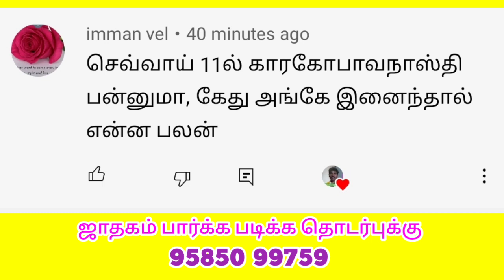11 இல் செவ்வாய் காரகோ பாவக நாஸ்தி ஆகுமா ? | ஜோதிட பாடம் | ASTROTAMIL SNGANAPATHI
ASTROTAMIL

11 இல்
காரகோபாவக நாஸ்தி ஆகுமா ?

ஜாதகம்பார்க்க மற்றும் படிக்க

தொலைபேசி மற்றும்
whats up வழி
ஜாதகம் பார்க்க மற்றும் படிக்க
தொடர்புக்கு :
ஜோதிஷ வித்யாபதி S.N.கணபதி B.Lit, M.A D.Astro
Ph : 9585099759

அன்புடையீர் வணக்கம்
Join button மூலம்
அடிப்படை உயர்நிலை
பிரசன்ன பாடங்கள் நடத்தப்படும் விருப்பமுள்ளவர்கள்
Join பட்டன் மூலம் இணைந்து கொள்ளுங்கள்

ஜாதகம் பார்க்க
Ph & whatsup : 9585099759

நான் காஞ்சிபுரம் ஜோதிஷ வித்யாபதி S.N. கணபதி  B.Lit , M.A, D.Astro
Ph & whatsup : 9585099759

ஜாதகம் பார்க்க
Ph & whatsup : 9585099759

வீட்டிலிருந்தே ஜோதிட பயிற்சி அளிக்கப்படும்

அன்புடையீர் வணக்கம்

1) ஜாதக பலன் பார்க்க
கற்றுத் தரப்படும் ! (6 மாத பயிற்சி)

2) சந்திர நாடி கற்றுத் தரப்படும் !(6மாத பயிற்சி)

இந்த மூன்று
வெவ்வேறு நிலைகளில்
ஆறு மாத பயிற்சி வீட்டிலிருந்தே ஜோதிட பயிற்சி பெறலாம் தொடர்புக்கு
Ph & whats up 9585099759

மகிழ்ச்சியாக இருப்போம்
எல்லோருக்கும் உதவியாக இருப்போம்